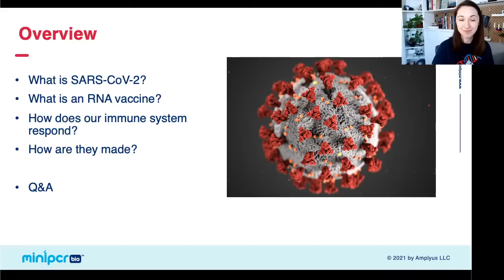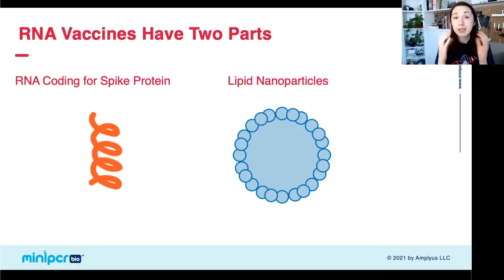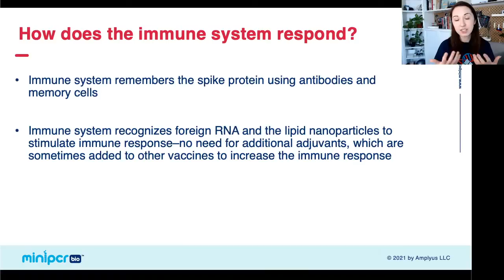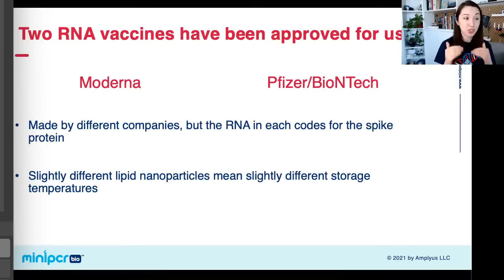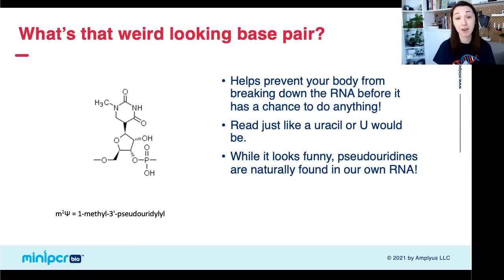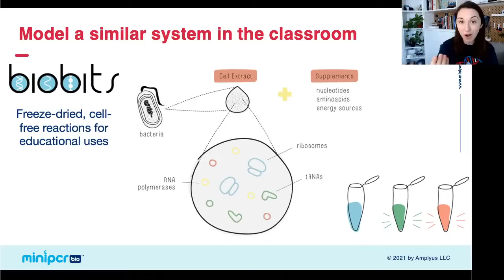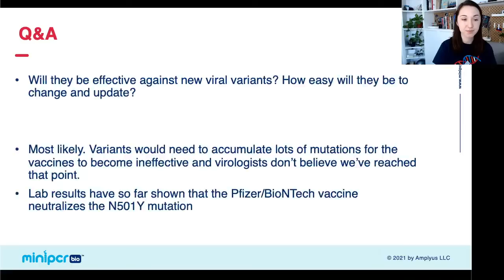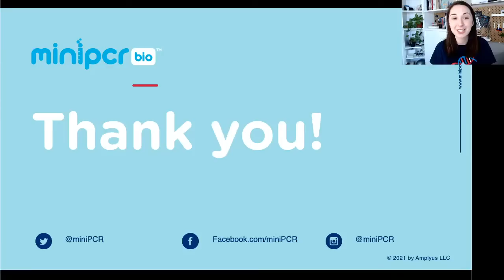RNA Vaccines Live Webinar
We're kicking off our 2021 webinar series with Dr. Alex Dainis explaining the science of mRNA COVID19 vaccines. Join us for an informative 1-h livestream on Monday at 3pm EST!

miniPCR bio™: We make tools for scientists. Whether you are holding a micropipette for the first time or defining the cutting edge of research, doing science requires high quality innovative solutions. From classrooms to the International Space Station, our team of molecular biologists, engineers, designers, and educators is dedicated to the mission of making science accessible to everyone, everywhere.